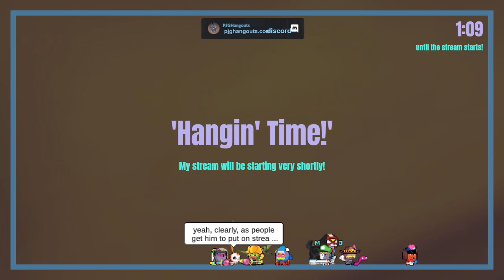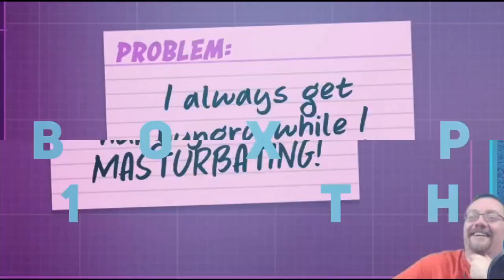[Brit'inUSA] Golf with your friends - Scchhwwiinngg, Foourrr! Come play with your balls !immature !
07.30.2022 - Great stream, played some Golf With Your Friends and Wreckfest then Among Us we also managed to squeeze in a little random chatting here and there come play/watch me live at twitch